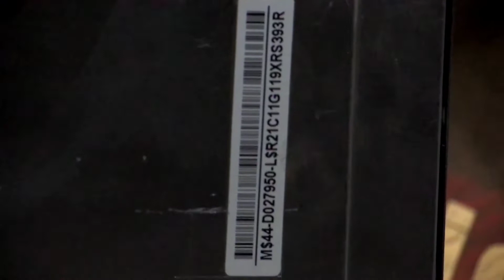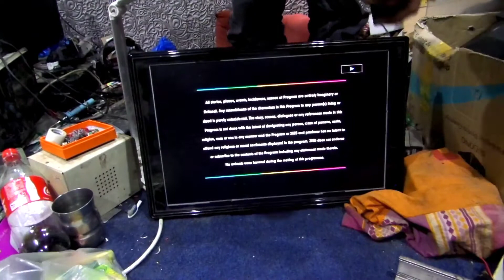How to Make LED tv using Old Lcd | Convert Pc LCD to Tv | Old Lcd Life Hack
in this video  i am going to show you How to Make LED tv using Old Lcd and Convert Pc LCD to Tv.